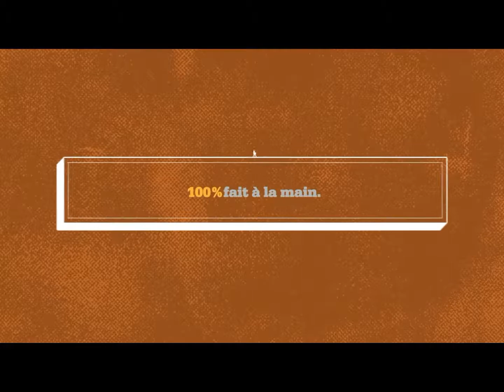Tableaux-XXL - Un regard dans l'atelier.